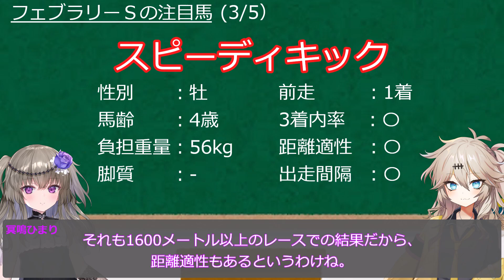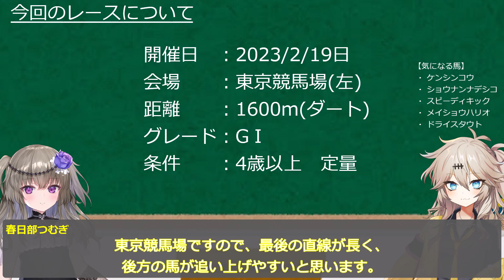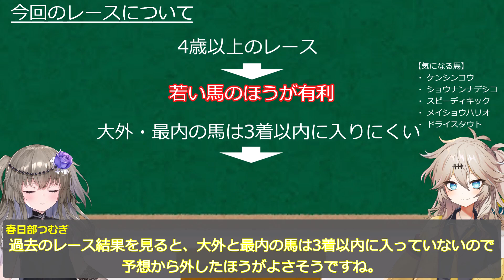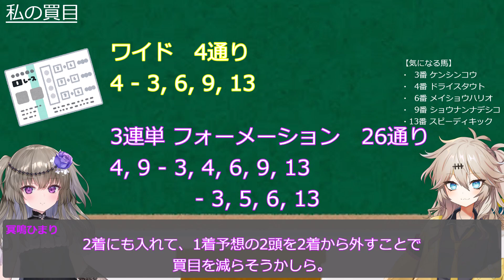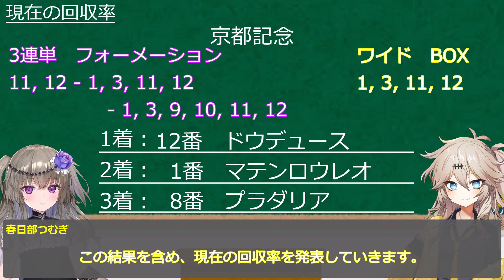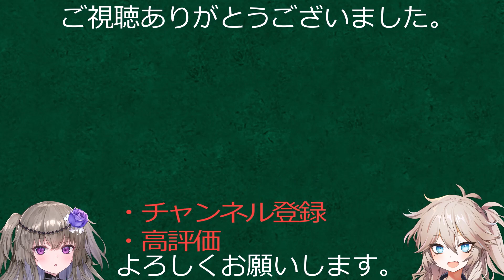【競馬予想/合成音声】フェブラリーステークス2023の気になる馬5選と買目とか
このチャンネルでは競馬の予想をしています。
今回は2023年2月19日開催のフェブラリーSの予想をしていきます。

00:00 オープニング
00:22 フェブラリーSの注目馬
04:42 今回のレースについて
06:23 私の買目
07:30 現在の回収率
08:48 エンディング

★前回予想したレース★
【競馬予想】京都記念2023の気になる馬４選と買目など